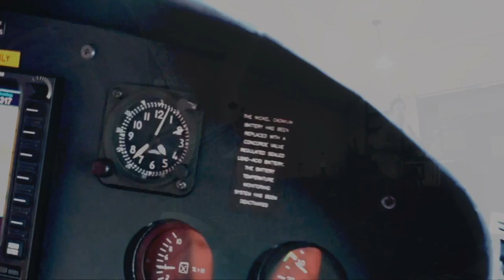Kazyak — Happy Camping (Visual Album)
The official audio for the Happy Camping EP  by Kazyak

Performed by:
Peter Frey: guitars and vocals
Lana Bolin: bass
Brett Bullion: drums

Additional Credits:
Mixing: Brett Bullion
Mastering: Huntley Miller
Album Art and Video: Peter Frey

00:00 Sacred Cow
04:46 Sundial
09:07 Basin
13:59 When I Lived in Carolina
18:58 Darker
22:23 Happy Camping

Lyrics:

SACRED COW
There's no way it can be your fault
This ain't your dried up ocean salt
Then who's standing in your way now
We may never know the sacred cow

Don't look too far over the balcony
To get away from what you're not
Did I ever tell you how I ever found myself
It took time but it's what I got
Up against stacked hands the dealer dealt
Throwing pennies down the slot

If you're not leading me who's leading you
If I'm not leading you who's leading me

SUNDIAL
Like a train going off the rails
Like a boat with tattered sails
Travel can take you far but home is how you know where you are
And why does it tug at you and why wont you let it go

Running far to be on the run
Gunning hard under the gun
Stumbling around the edge then go ahead and push me of the ledge

And I know that it's easier said than done
Watch the dial on the shadow of the sun

BASIN
What will there be some dogma or heresy
The cloth of your clothes a cure for your pain
The good and the bad don't belong to us but they feel the same

Where do you love from no heart no level head
Lovers think they're looking for each other somewhere
But if you say there is nothing then nothing will be there

I regret to say today is one I wish I could forget
But having come this far I haven't seen tomorrow yet

Get lost get lost you gotta find your way out of here
This ain't the ditch to die in let it be erased
It's not that I feel abandoned it's just that I'm afraid

WHEN I LIVED IN CAROLINA
A part of me says I'll never change
And another says to if you ever get the chance
So now I'm left in wonder not sure which to believe
The tighter I close my eyes the more clearly I can see

With dirty feet you've left a trail
A pathway paved in gold underneath the rust
So now I wait cold blooded halfway in the sun
A bed of perfect roses dead beneath the dust

No one is lost

DARKER
I must believe the wind will blow
And grab the past day by day
But somehow I know she wont be swept away
No memory of who crushed who
I guess we'll never know for sure
You're not mine who knows if you ever really were

The darker the darkness the brighter the light
Left to dream what would have happened
If the clouds had never come
There'd be no rain and nothing but the sun

I am deeply in love with the depth of the stars
They appear within my reach but yet they wait so far
Perhaps we could be better off but space always leaves a scar
Who am I to say you're not who you say you are

HAPPY CAMPING
The way that they always run away
First break all the rules then you want to stay
And every man is right in his own mind
The more you look the more you'll find
Smoke and the broken mirrors
He'll be tired of hiding when he appears
All you'll ever see's the smoke as it clears

Now it's set in stone you can wait it through
If you could take it back I wonder what you'd do
And I bet you'd wonder what I would say to you
I'd tell you that I loved you I'm sorry too
To think I'll be waiting still people watching with time to kill
Happy camping make of it what you will

It never did no good stop forgetting everything you've lost
Let me up above the water I'm regretting what a hundred years would cost
Every bridge you've burned every bridge you've crossed